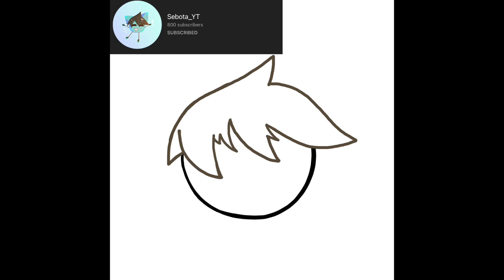Fanart (Speedpaint Artwork)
Software Used: IbisPaintX

Cya~ 👋😊

(I’ll come up with new videos more often… 😂)